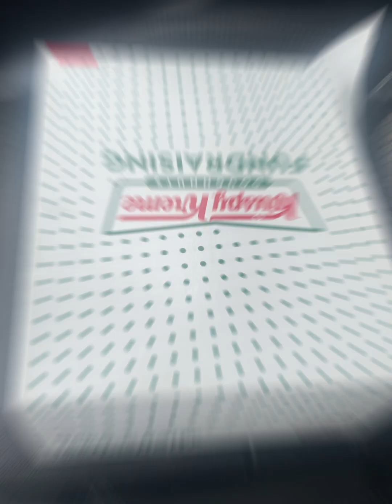Therapy Jam Session & Haircare Routine | Physical Therapy Vlog | March 1, 2024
In today’s physical therapy vlog, we kicked off with our hygiene routine, and I indulged in Natures Natural Vitamin E Herbal Hair Oil for the first time in ages – a hidden gem from Ebony’s in Chesapeake Square Mall! 💆‍♀️✨

KhaSandra nailed hand coordination, climbing, and kicking exercises. 🤲🔄🦵 We vibed to some classics:
🎶 Heart & Soul - Huey Lewis & The News
🎶 Smooth Criminal - Michael Jackson
🎶 I Feel for You - Chaka Kahn
🎶 Take On Me - A-Ha
🎶 I Want You to Want Me - Cheap Trick

Plus, a sweet gesture at the bank – donated to a church and treated ourselves to donuts! PhysicalTherapy VlogMarch1 MusicTherapy 🎥